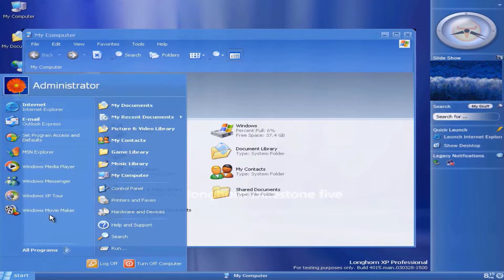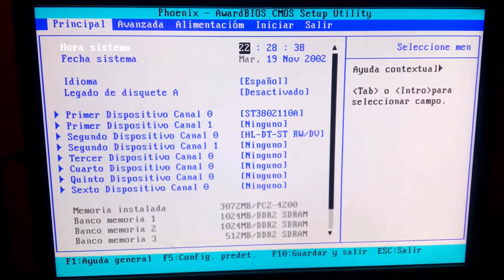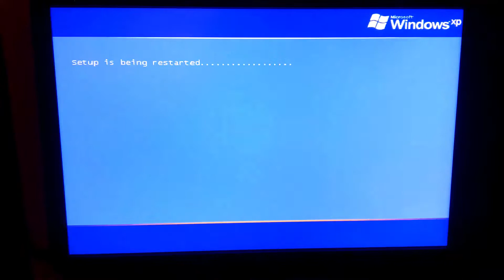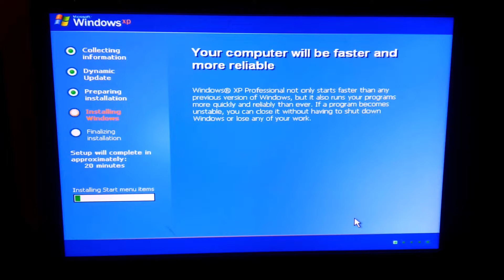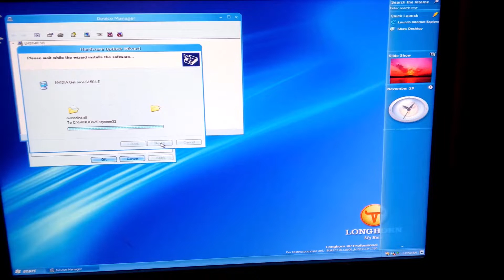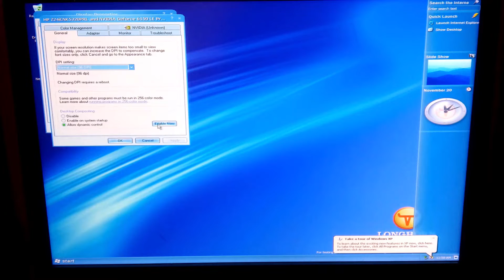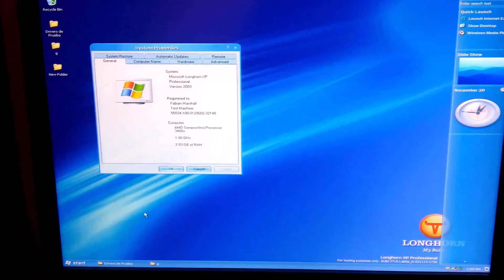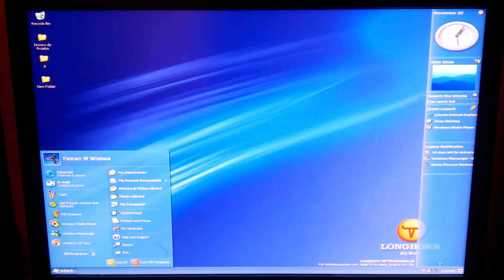Como Instalar Windows Longhorn en Una PC Real.